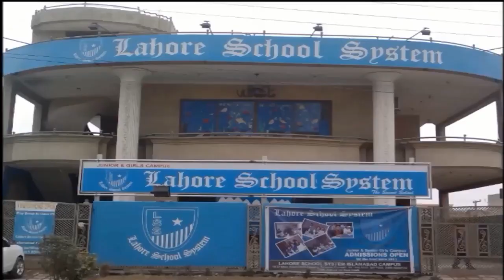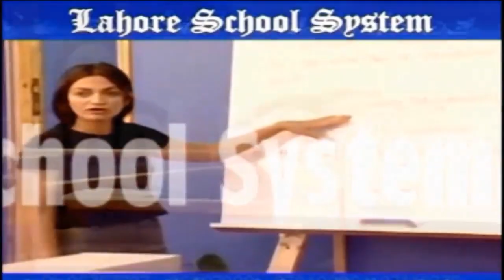Lahore School System Admission free for one week